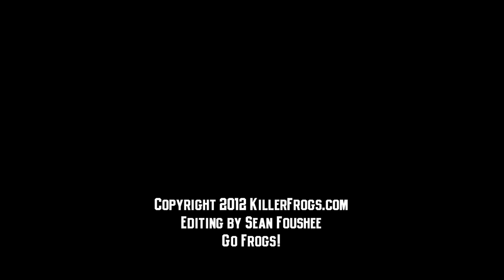Gary Patterson Press Conference Highlights 2012-11-27 by KillerFrogs.com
Highlights from TCU Coach Gary Patterson's press conference, November 27, 2012, ahead of the Horned Frog's home finale against the Oklahoma Sooners.